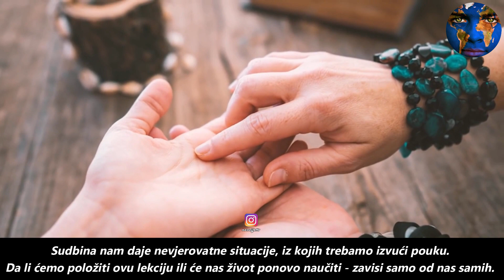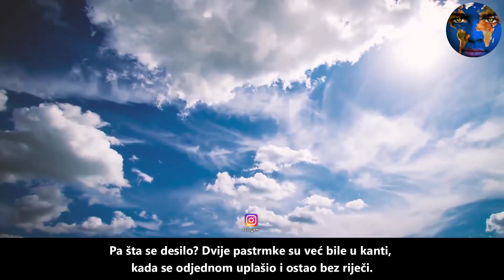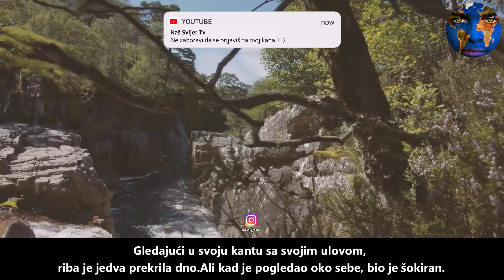Čovjek je spasio mladunče medvjedice.Nije mogao ni zamisliti kako će mu ZAHVALITI na tome !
Prijavite se na moje nove kanale.Hvala vam.